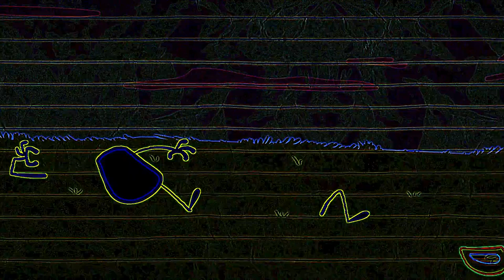Eye Care Cartoon "No Man's Hand - Pencilmation"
- Eye Care Cartoon "No Man's Hand - Pencilmation" transfromed using Eye Care Technologies to Black and Colors scheme . Watch the video and save your eyes. The light emission to the eyes in the video is reduced by 12.63 times compared to the original video.